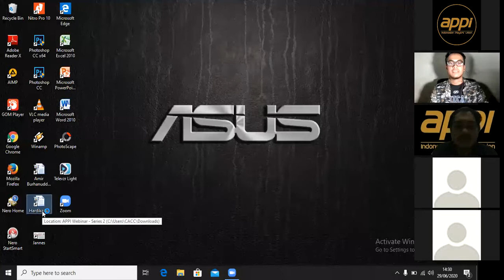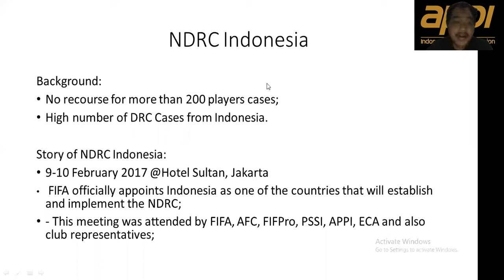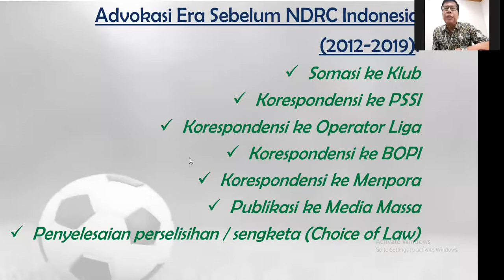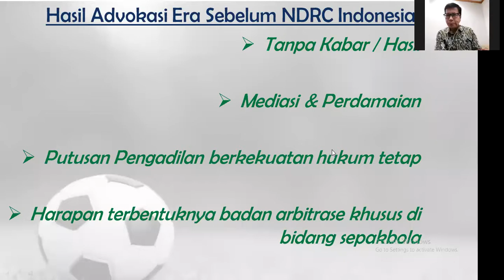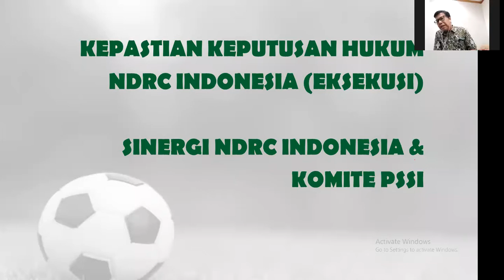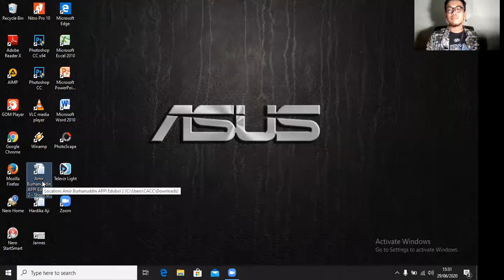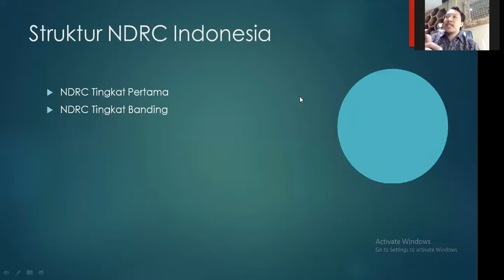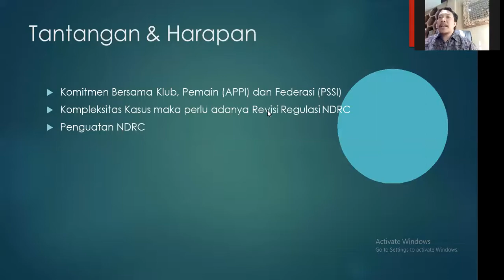Webinar 2: Refleksi 1 Tahun NDRC Indonesia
Indonesia menjadi salah satu negara pertama yang menjadi Pilot Project FIFA dalam membentuk NDRC di seluruh dunia. Tidak semua NDRC berhasil dan Indonesia perlu mengambil referensi dari NDRC negara lain untuk menjadi lebih optimal

Webinar 2 kali ini membahas 1 tahun berdirinya NDRC Indonesia. Dengan Pembicara Amir Burhanuddin (Ketua NDRC Indonesia tingkat pertama), Ponaryo Astaman (GM APPI), M Hardika Aji (Sekjen APPI), Jannes H Silitonga (Head Legal APPI) dan Andreas Marbun (CEO Pandit Football).